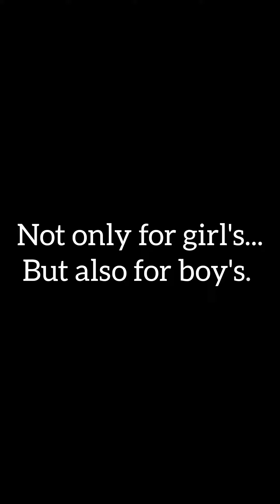Just mom thinks !🙂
Follow me for more entertaining video's ❤️@Kish_offl